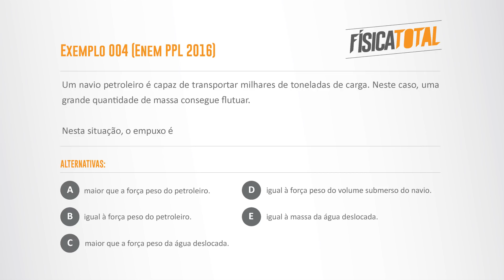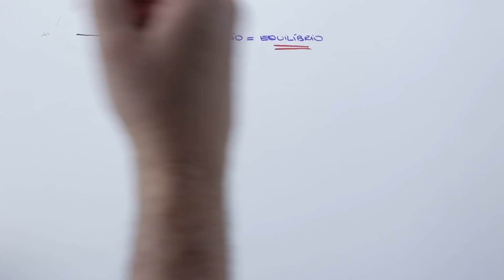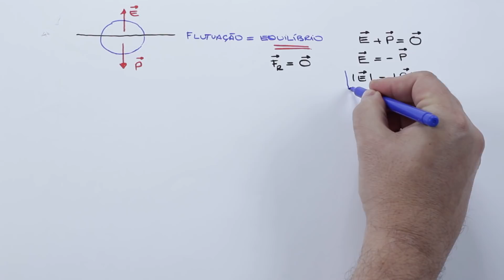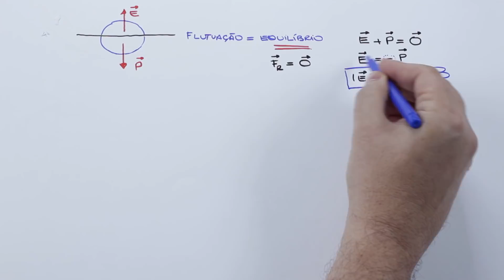Exmpuxo de Arquimedes | Hidrostática | Questão PPL 2016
bons estudos.

Questão:

(ENEM PPL 2016)

Um navio petroleiro é capaz de transportar milhares de toneladas de carga. Neste caso, uma grande quantidade de massa consegue flutuar.

Nesta situação, o empuxo é
a) maior que a força peso do petroleiro.
b) igual à força peso do petroleiro.
c) maior que a força peso da água deslocada.
d) igual à força peso do volume submerso do navio.
e) igual à massa da água deslocada.